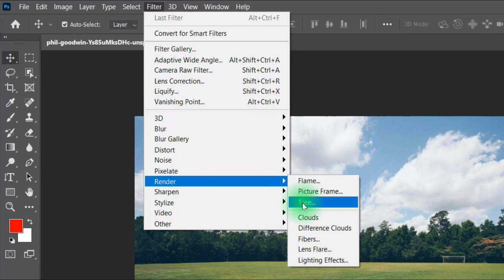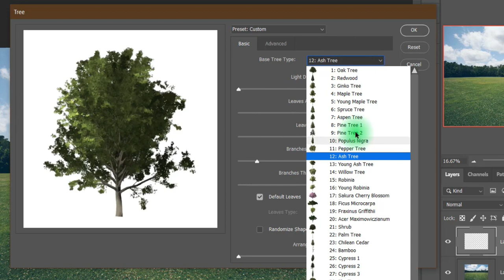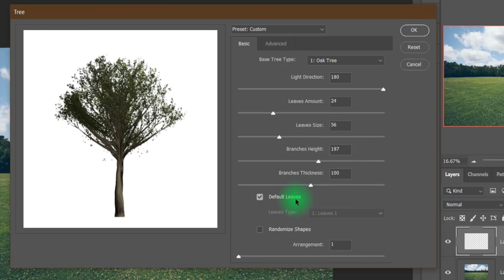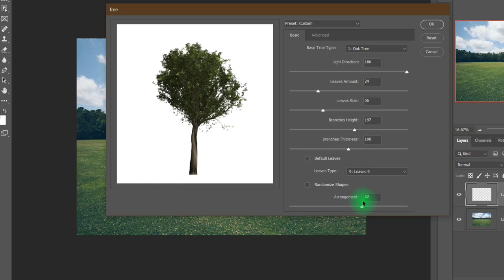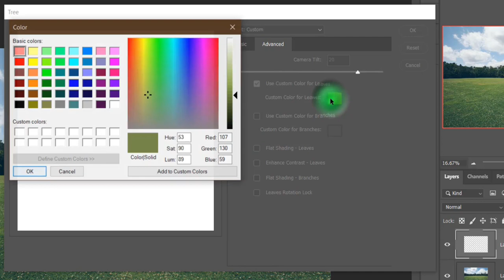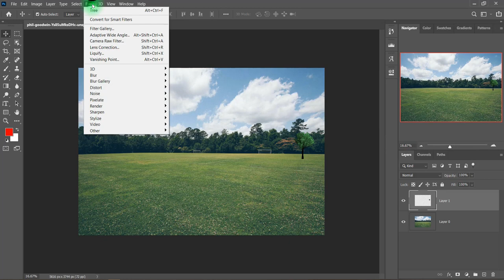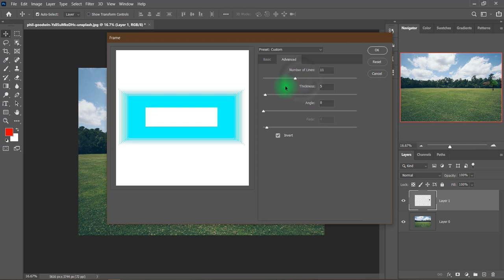#50 How to create trees | photoshop cc 2020 | tutorial.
Hey guy's ,

▶ In this video i'm going to show you how to create Professional trees in photoshop cc 2020.

for Beginners and advance course in Hindi Photoshop Tutorials.

▶ Tools , Options and short cuts use in this video  __________________

   ▶ filter ▶ Render ▶ tree.

My laptop

My pen table

My video editing software - filmora

▶ background sound -